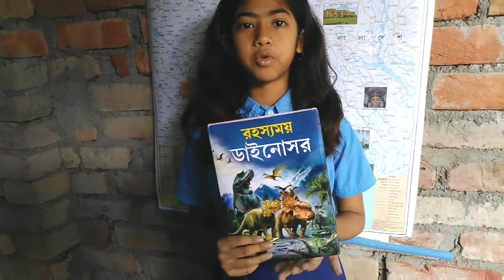ভূগোল মেধা পরীক্ষায় সফল